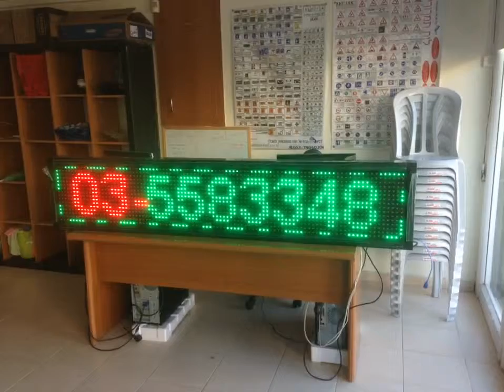בית ספר לנהיגה הישגים פ"ת רכשו של מבית לד סטאר